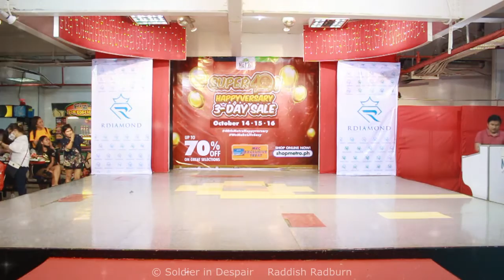RDiamond Metro Fashion Dance Samantha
Metro Gaisano Fashion Show
RDiamond Production

Raddish Radburn